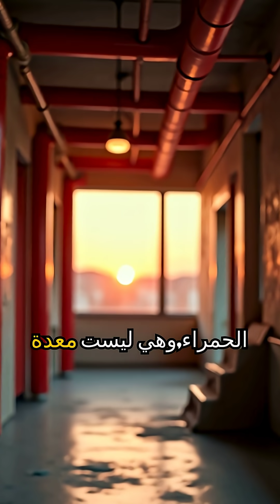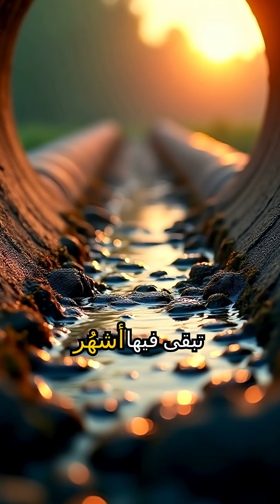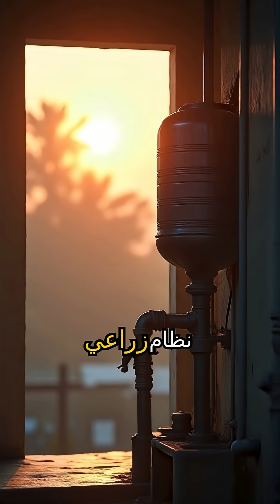مانع التدفق العكسي!كيف يحمي مياه الشرب لديكم؟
هل سبق وأن لاحظت وجود جهاز معدني صغير على فتحات المياه، أو عند مدخل البناية، أو حتى في الأراضي الزراعية؟هل تود أن تشرب ماءً نقيًا... أم ماءً قد يكون عاد إليك من شبكة الصرف أو خزان ملوّث؟هذا بالضبط ما يمنعه جهاز مانع التدفق العكسي.
Backflow prevention devices
Backflow preventer